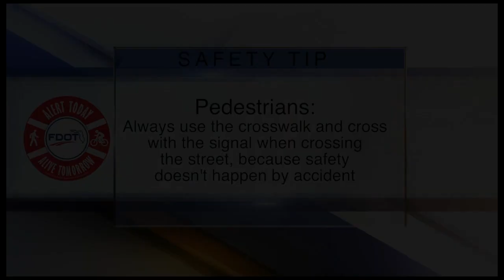ABC Action News on Demand | June 26, 10pm